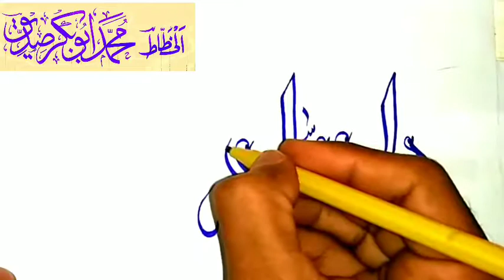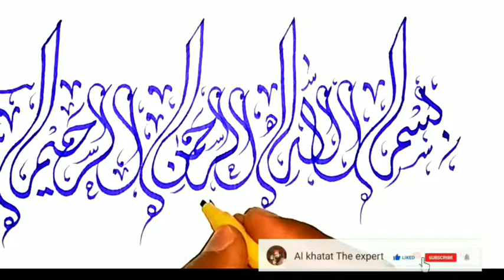How to write Bismillah in arabic calligraphy |Jali dewane|خط جلی دیوانی | Al kahtat the expert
In This video I will Sho you How to write BismiLLAH  in arabic  calligraphy  (jali diwane) _

Is video  main myn ny arabic  calligraphy  main بسم اللہ الرحمن الرحیم likhe  hay.
.agr ap ny bhe apna  name likhwana hy  to apna name  comment  krdyn .

arabic Calligraphy
Islamic-calligraphy
الخطاط محمد ابوبکر صدیق